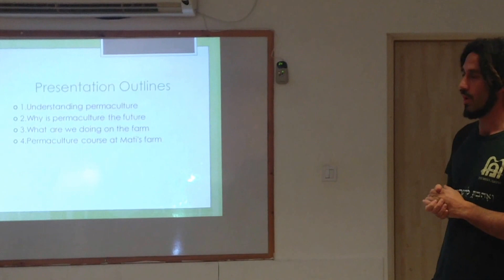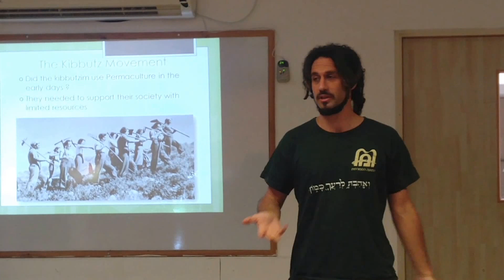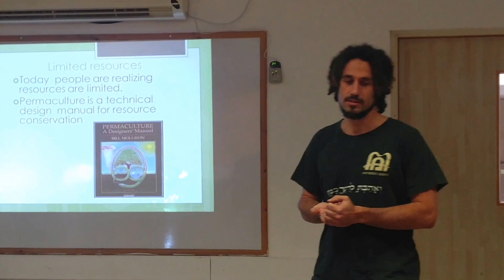Shimon Krut: Permaculture - 2 Kibbutz & Phermaculture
Mixim Team deals with art, painting, sculpture, music, poetry, literature and realms of the spirit. We seek to promote creativity, inspiration and healthy and positive thinking.